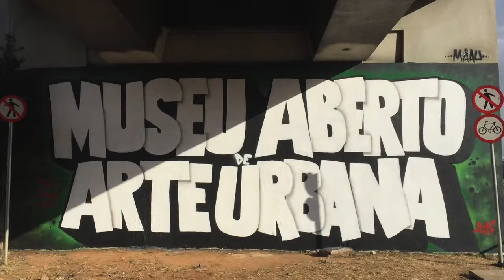Workshop de Férias: MAAU (Museu Aberto de Arte Urbana) (FC Itaim Paulista)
"Apresentação do MAAU, Museu aberto de Arte Urbana, o Primeiro Museu a céu aberto do Brasil que é referência mundial quando o assunto é Arte Urbana.
Com o comentário de Celso Gitahy, autor do livro O que é Graffiti?